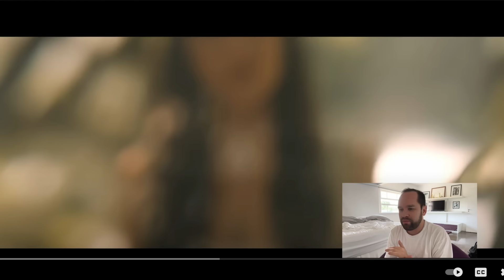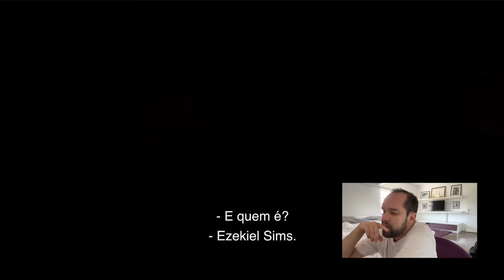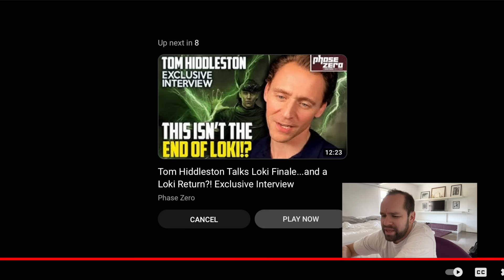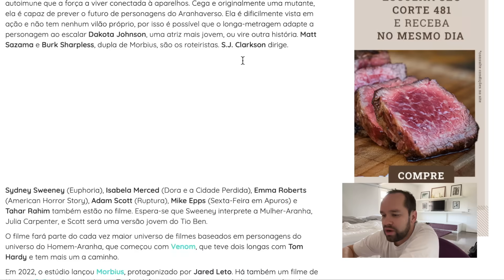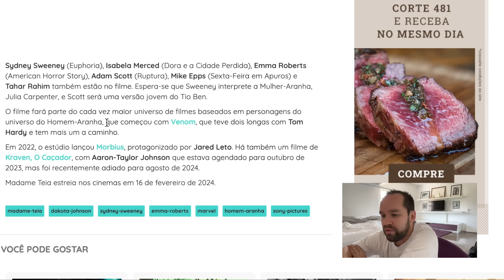MADAME TEIA (Aranhaverso, 2024) | TRAILER OFICIAL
Neste vídeo eu comento o primeiro trailer de Madame Teia, novo filme do universo de Homem-Aranha. Dakota Johnson, Sydney Sweeney e Emma Roberts estrelam a prévia.

Nos quadrinhos, a Madame Teia é uma idosa que sofre de miastenia gravis, uma doença autoimune que a força a viver conectada à aparelhos. Cega e originalmente uma mutante, ela é capaz de prever o futuro de personagens do Aranhaverso. Ela é dificilmente vista em ação e não tem nenhum vilão próprio, por isso é possível que o longa-metragem adapte a personagem ao escalar Dakota Johnson, uma atriz mais jovem, ou vire outra história. Matt Sazama e Burk Sharpless, dupla de Morbius, são os roteiristas. S.J. Clarkson dirige.